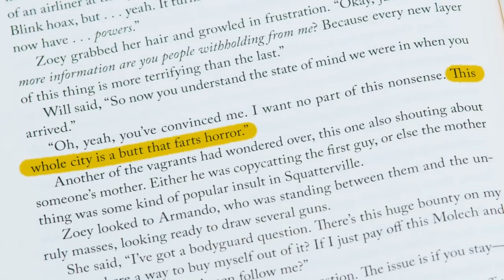7 Crucial Tips For Finishing Big Projects, from Jason Pargin aka "David Wong"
A bestselling author shares his tips for not getting derailed while trying to write a book (or doing any other large, long-term project). Speaking of books, pre-order Zoey Punches the Future in the Dick: